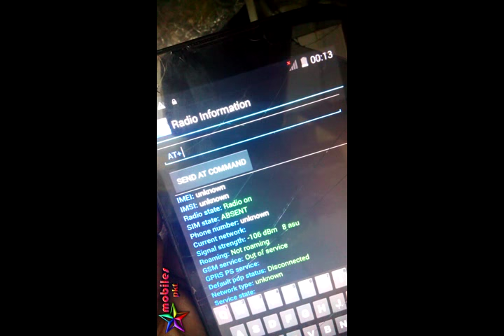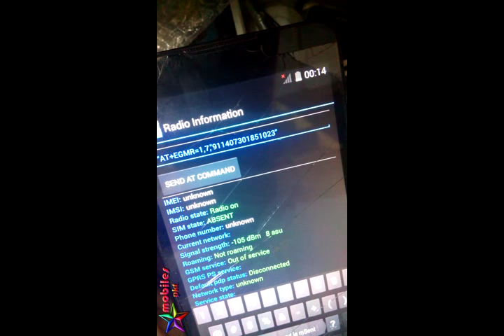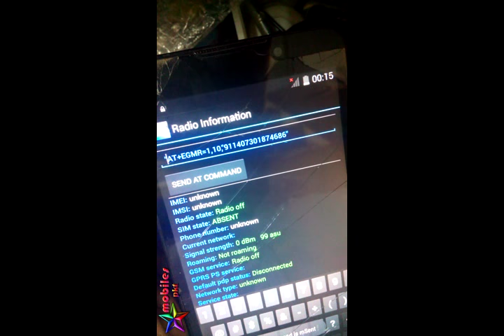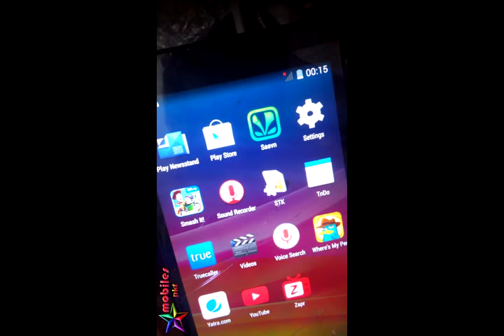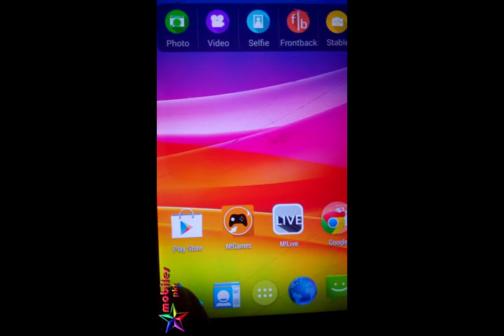MICROMAX A311 IMEI REPAIR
ONLY FOR TECHNICIAN
MICROMAX A311 IMEI REPAIR BY MTK ENGINEERING MODE,
ITS METHOD ALLOWED TO ANY MTK SERIES .
DONE